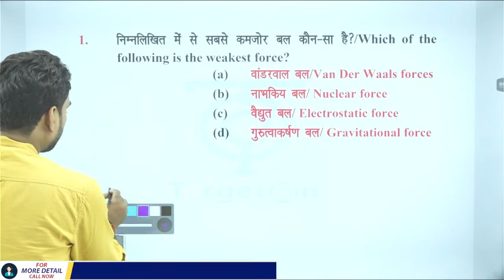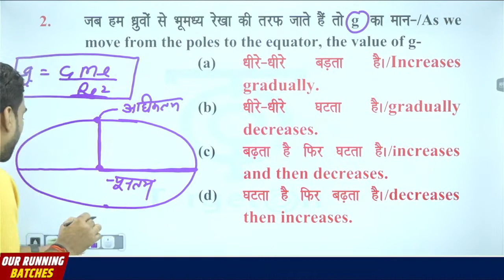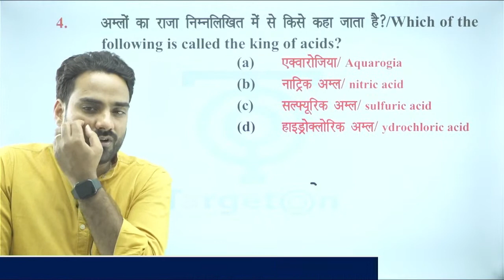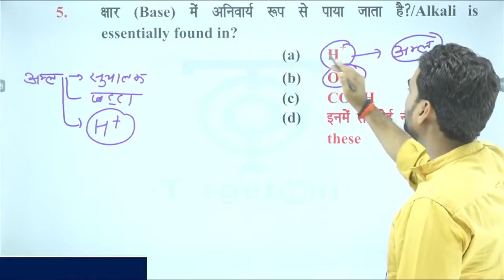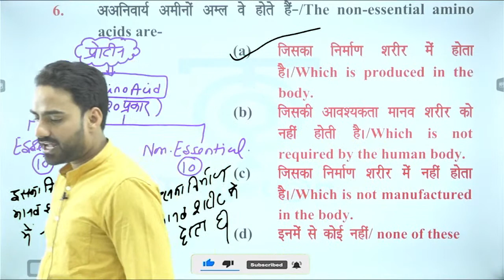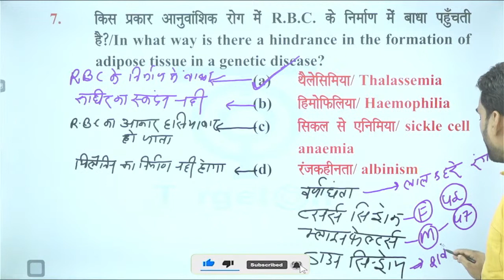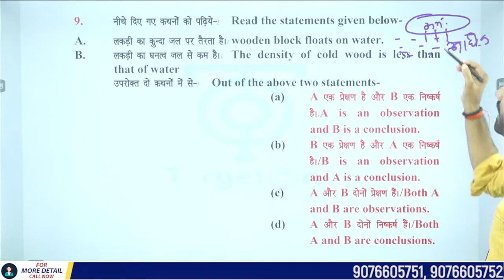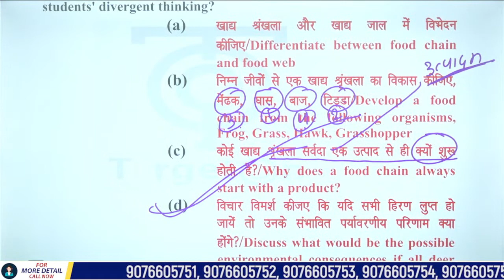CTET JULY 2023 Preparation || Science 30-30 || Series Class 2 || N. K Sir || TWA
CTET बैच से संबंधित हमारे फ्री टेलीग्राम चैनल को नीचे दिए गए लिंक से अवश्य Join कर लें, ताकि महत्वपूर्ण जानकारियाँ आपको त्वरित रूप से प्राप्त हो सकें👇👇👇
हमारे CTET बैच में प्रवेश प्राप्त करने के लिए आप हमें  Entry CTET लिख कर इस नंबर पर 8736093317 पर WhatsApp करें।

हमारे CTET बैच  में प्रवेश प्राप्त करने के लिए इस लिंक पर क्लिक करके गूगल फॉर्म को भर दें। यह रहा लिंक 👇